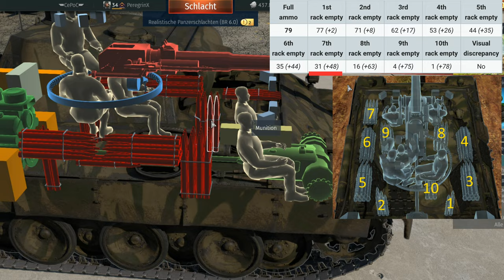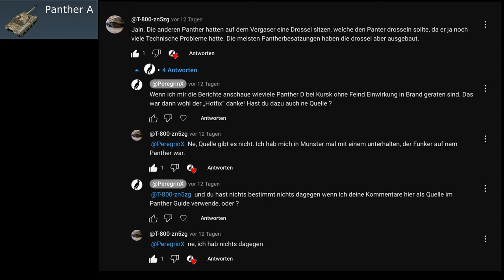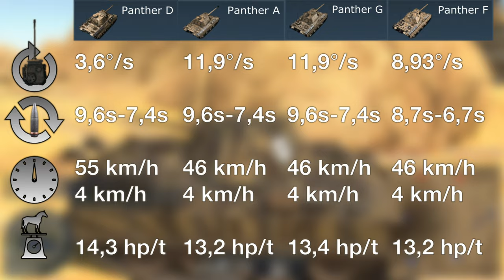War Thunder Panther Guide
Der Panther ist einer der präsentesten Deutschen Panzer in War Thunder!
In diesem Guide fasse ich seine Eigenschaften zusammen und gebe euch eine Empfehlung ob es sich lohnt den Ganzen Stapel zu erforschen.

00:13 Einleitung
00:25 Panther D
01:03 Panzerung
01:59 Mobilität
02:49 Bewaffnung und Munition
03:53 Schießen aus der Bewegung
04:05 Turmdrehgeschwindigkeit
05:11 Panther A
06:58 Panther G
07:45 Panther F
08:44 Fazit und Zusammenfassung

Lust auf War Thunder bekommen?

Ich habe gerade erst mit War Thunder Gameplay Videos angefangen!
Für mehr schau doch auf meinem Kanal vorbei!

Andere coole War Thunder Videos findet ihr unter:
@reib00n   oder @gopskygaming

Wenn es auch Englisch sein darf empfehle ich

Musik von
Yung Logos